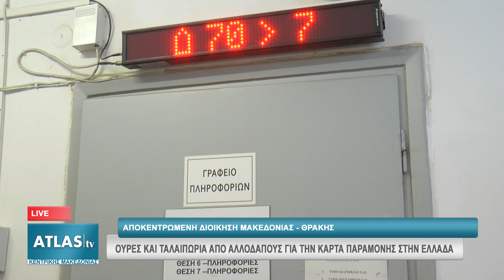ΟΥΡΕΣ ΚΑΙ ΤΑΛΑΙΠΩΡΙΑ ΑΠΟ ΑΛΛΟΔΑΠΟΥΣ ΓΙΑ ΤΗΝ ΚΑΡΤΑ ΠΑΡΑΜΟΝΗΣ ΣΤΗΝ ΕΛΛΑΔΑ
Σε μεγάλη ταλαιπωρία εξελίσσεται η τακτοποίηση εγγράφων για πολλούς αλλοδαπούς που ζουν νόμιμα στη χώρα μας. Καθημερινά, στο αρμόδιο τμήμα της αποκεντρωμένης διοίκησης Μακεδονίας - Θράκης στη Θεσσαλονίκη, συνωστίζονται όσοι θέλουν να διεκπεραιώσουν μια υπόθεσή τους είτε αυτή αφορά στην ιθαγένεια είτε στην ανανέωση της άδειας παραμονής τους.